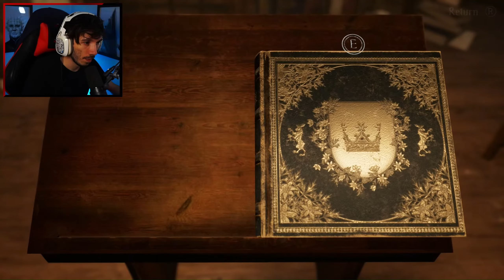Bramble: The Mountain King I Part 4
Bramble: The Mountain King Part 4 PC Gameplay. Full Game Walkthrough

About the Game - Bramble The Mountain King is a grim adventure set in a world inspired by dark, Nordic fables. Explore the beautiful yet dangerous and twisted land of Bramble in your endeavour to rescue your sister. Traverse a wondrous landscape and survive deadly encounters with Bramble's many hideous creatures.